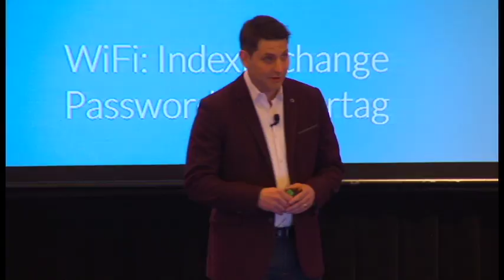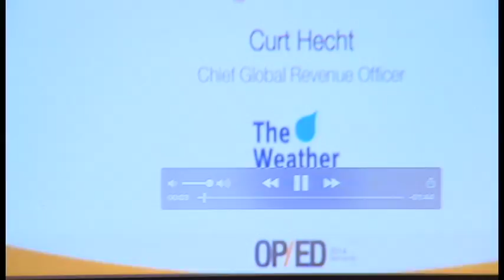Welcome Remarks Lorne Brown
Operative CEO Lorne Brown's Welcome Remarks at our client event OP/ED 2016.